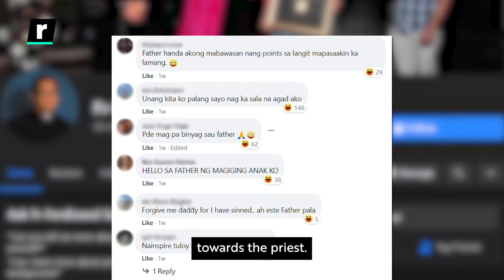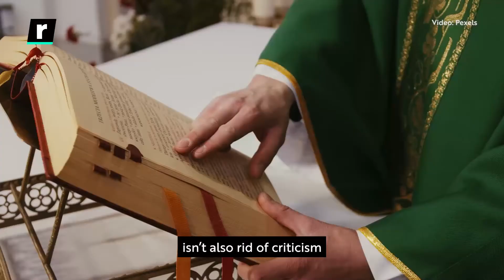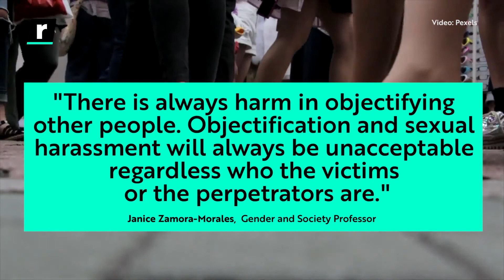Father Ferdi Got the Internet Thirsting, Has It Gone Too Far?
Catholic priest Ferdi Santos has been the talk of the internet for days as he left thousands of Filipinos thirsty, raising concerns of sexual objectification towards a man of cloth.

Have they gone too far?